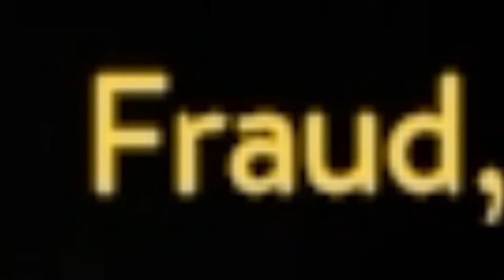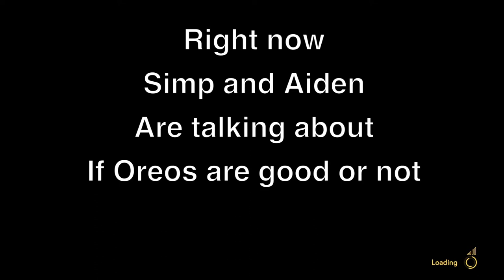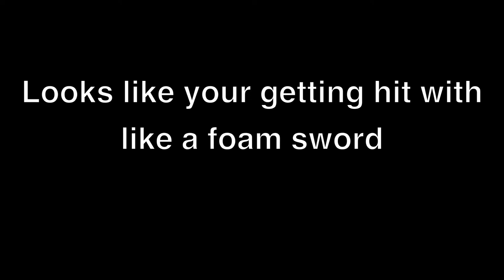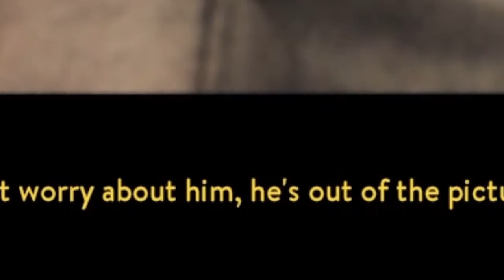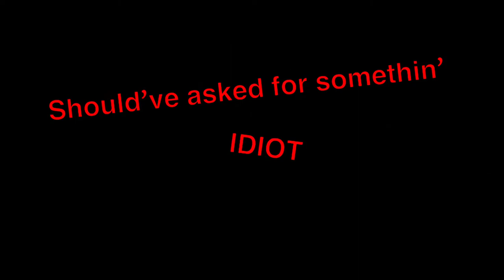A Way Out W/Hoodie(1) - Trying to become friends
As hoodie arrives at prison, OLDMAN gives him a very hard time. But to survive hoodie knows he needs to make a friend. But OLDMAN has plans to escape